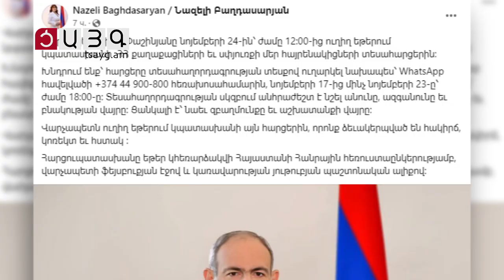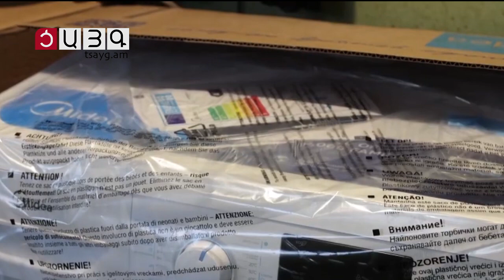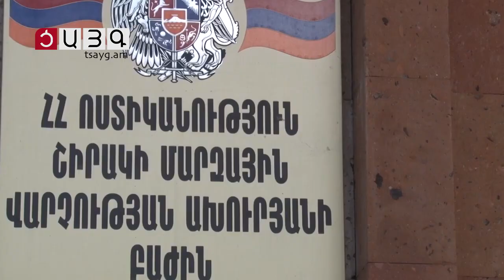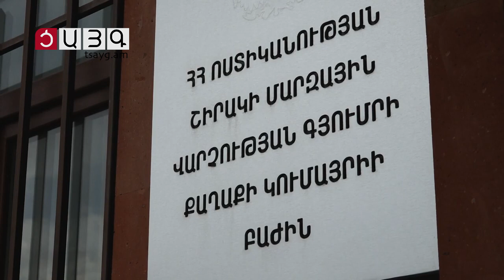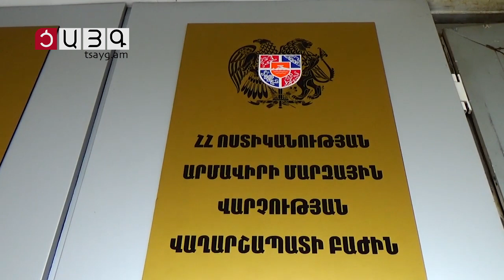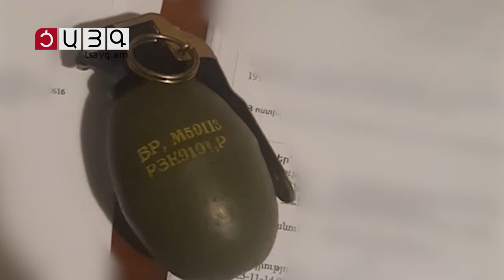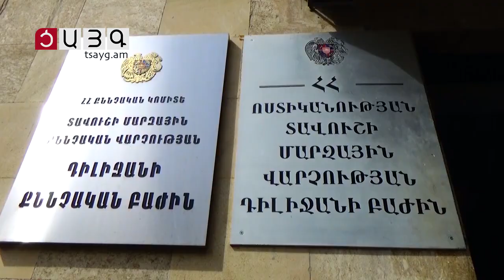«Այսօր» լրատվականի մարզային թողարկում 16.11.2023